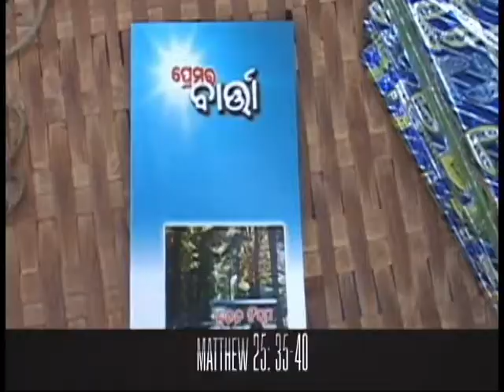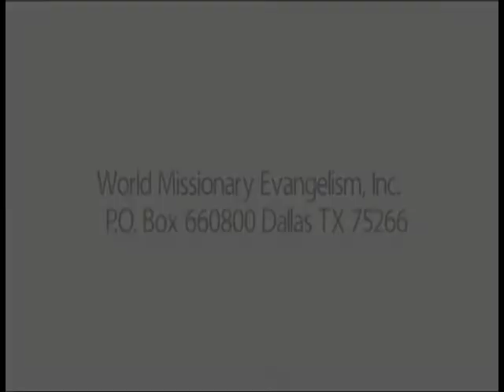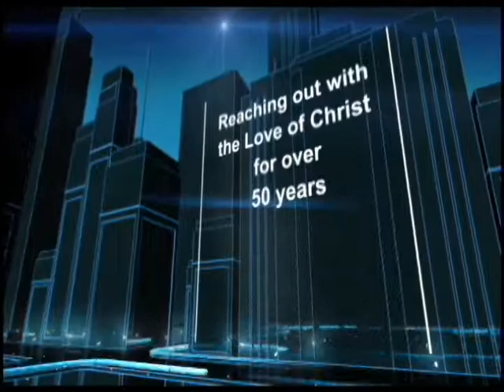The Life of Christ Part 45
The Life of Christ Part 45, The Path #184 Closed Captioned